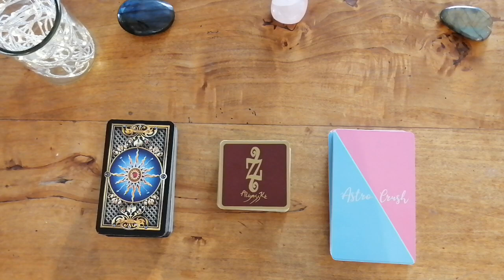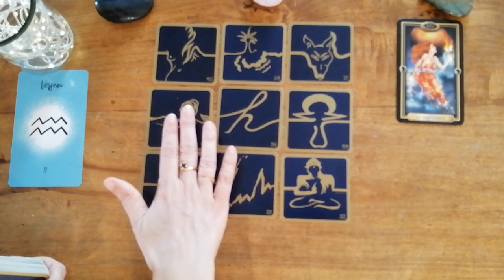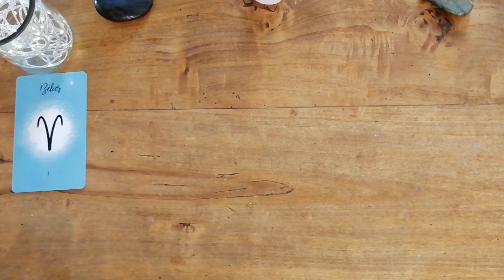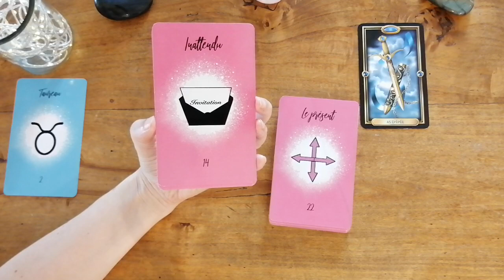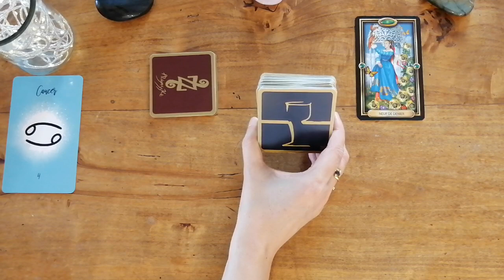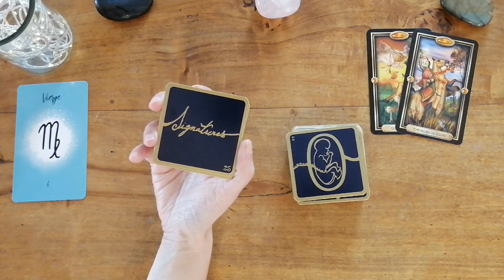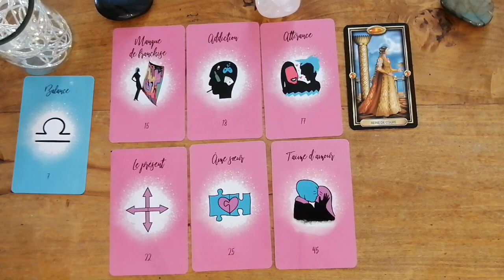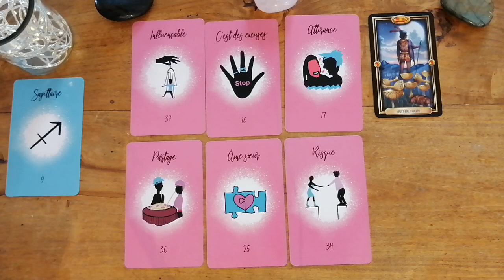🌈Semaine du 11 au 17 Septembre - Signe par Signe🌞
Intro/présentation des oracles utilisés 0:00:00
Capricorne 0:00:56
Verseau 0:12:26
Poisson 0:24:05
Bélier 0:34:41
Taureau 0:45:11
Gémeaux 0:56:42
Cancer 1:07:56
Lion 1:17:25
Vierge 1:26:05
Balance 1:36:43
Scorpion 1:45:55
Sagittaire 1:54:33